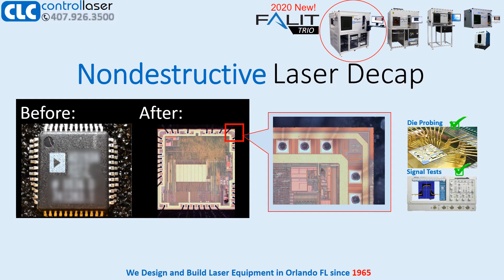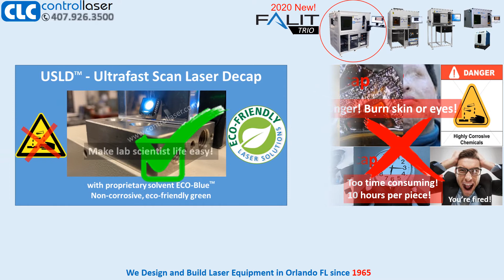FALIT® Nondestructive Laser Decap down to the die for Semiconductor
Industrial Laser Systems Manufacturer since 1965

00:04 The failure analyst can live observe the defect on the die surface.
00:08 After decap, the chip passed die probing and electrical signal tests
00:16 Step 1:  regular ICO laser decap with about 25 seconds
00:31 Step 2: USLD Ultrafast Scan Laser Decap with 3 hours
00:59 The strong acid decap has unavoidable danger of skin or eyes burn
01:02 The plasma decap is too time consuming, can not fit for lab work load
01:06 USLD solution is ensured safe and 100% faster than acid or plasma
01:26 The newest model we developed in 2020 is FALIT TRIO
01:43 Request the free tests today! through

Laser IC Decapsulation | Failure Analysis Laser Processing | Decap Systems FALIT Product